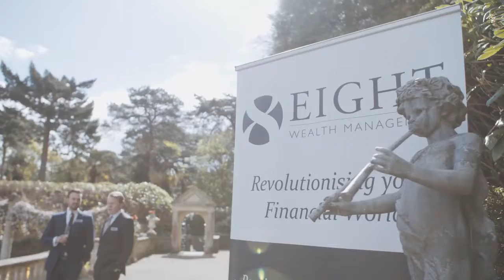Search Creative Videography: Eight Wealth Management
Search Creative ⭐⭐⭐⭐⭐ is a Video Production & Online Digital Marketing Agency based in Bournemouth in Dorset & London.

We create inspiring bespoke corporate videos for a range of clients across the UK. Our unique approach begins with a deep understanding of you and your target audience, so we can help you communicate your story in the most engaging and effective way possible.

We will direct & edit a corporate video that will inspire your target audience and help your business grow.

To find out more get in touch with one of out team today: